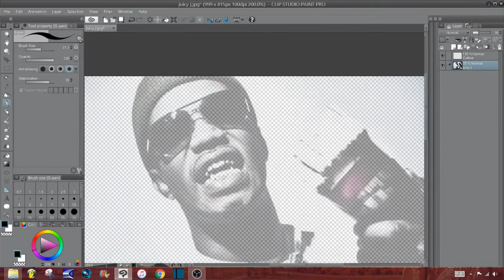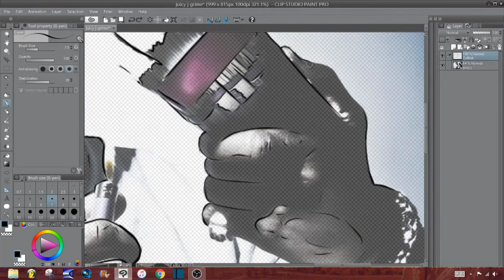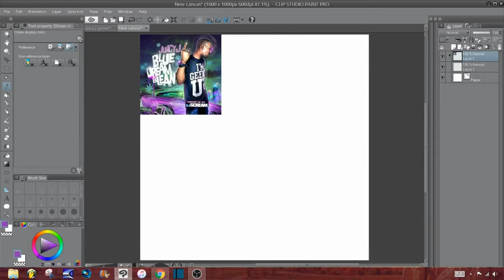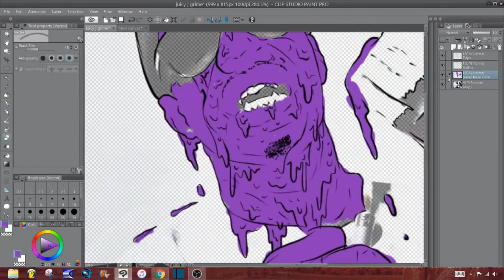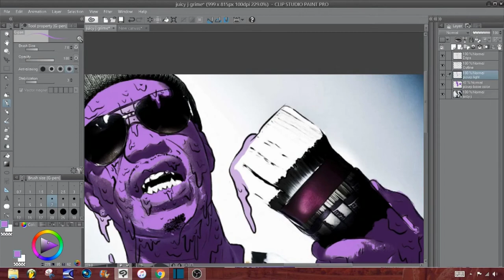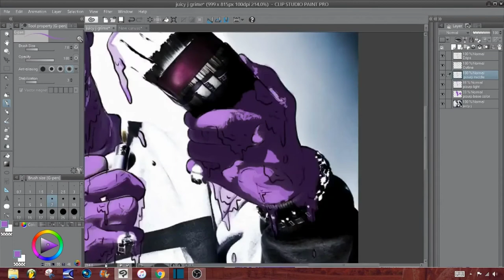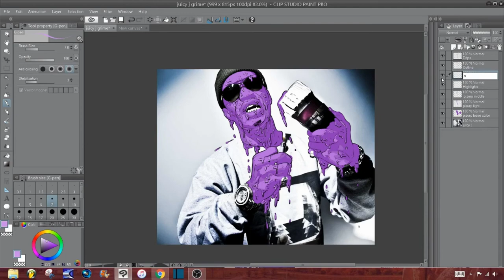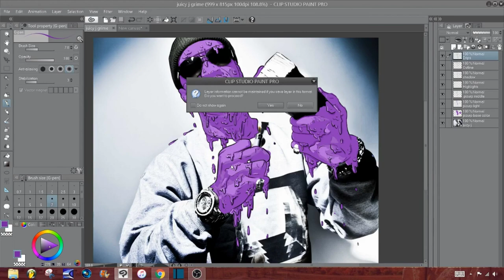HOW TO MAKE GRIME ART IN CLIPSTUDIO PAINT FEATURING JUICY J | JESUSDRAWZ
What up guys. Today we grime Juicy J in Clip Studio Paint and get trippy mane. :)

Music in Video:

Platanos Beat